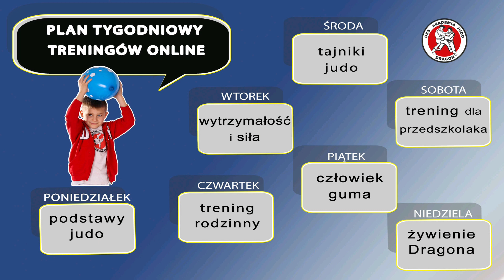Trening Domowy z Dragonem - odcinek 5️⃣7️⃣